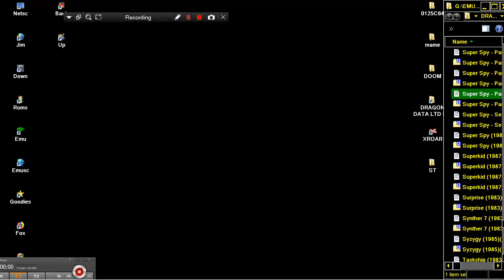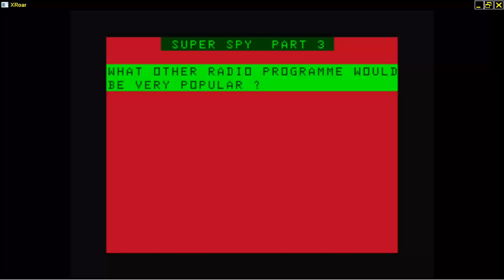Super Spy Part 3 1983Ampalsoft DRAGON DATA LTD DRAGON 32 64 COMPUTER